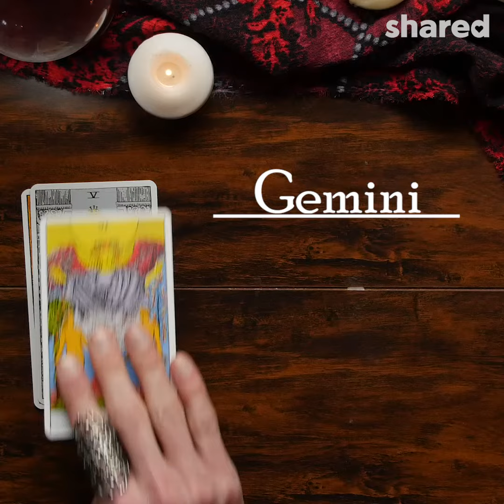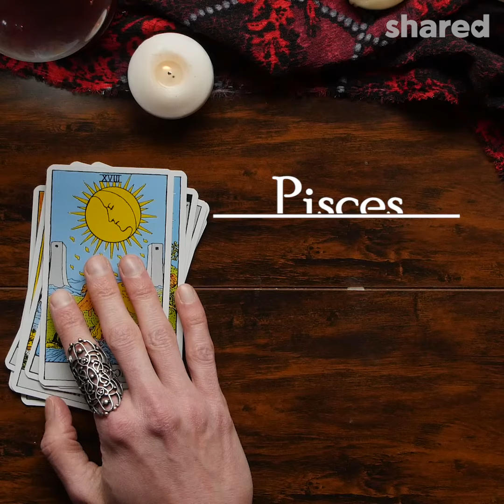There's A Tarot Card For Every Zodiac Sign, Here's What Yours Says About You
Each zodiac has it's own tarot card with a special message hidden within. Find yours and get closer to your truth!